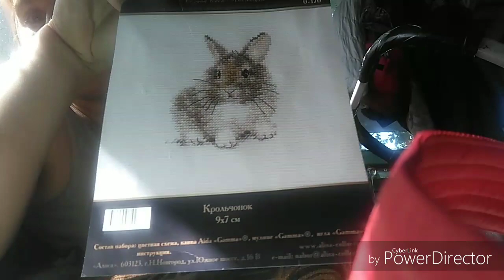Солнечный день. Моя вышивка. Большой станок готов.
на ремонт ---